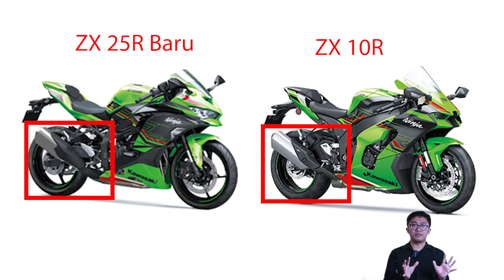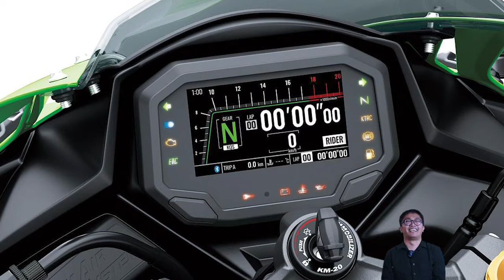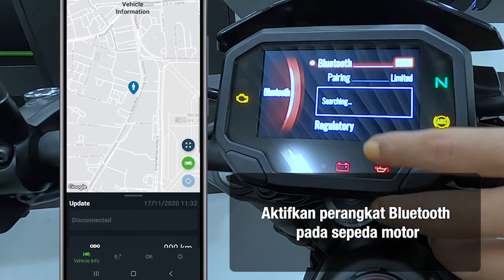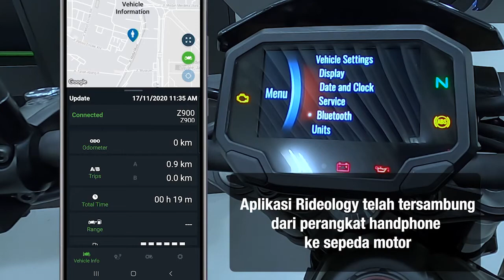NINJA ZX 25R TERBARU...❗❗❗Makin Ganteng Makin Canggih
Assalamualaikum,

siapa yang ga tau motor dengan bersuara merdu ini? pasti semua pria khususnya anak muda mendambakan Motor ini. Sejak awal kemunculannya, Motor ini udah jadi incaran para penyuka roda dua

Dan sekarang ditahun 2022, Kawasaki NINJA ZX 25R TERBARU...❗❗❗Makin Ganteng Makin Canggih karena di Upgrade dengan perubahan yang sangat impresif.

Seperti apa motornya? Tonton videonya sampai selesai